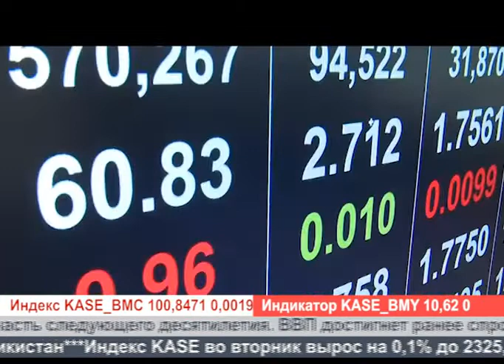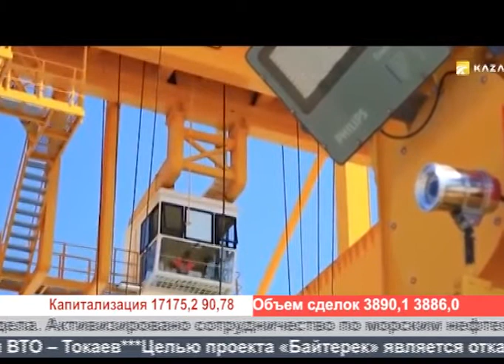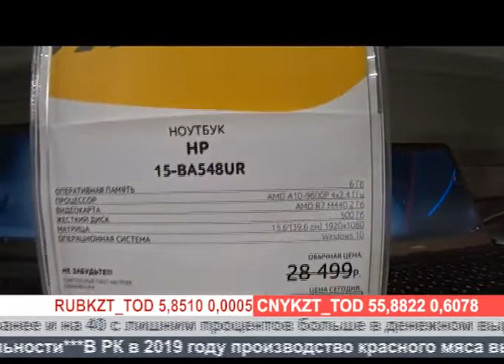Деловые новости (Рика ТВ) от 3 июня 2020 года